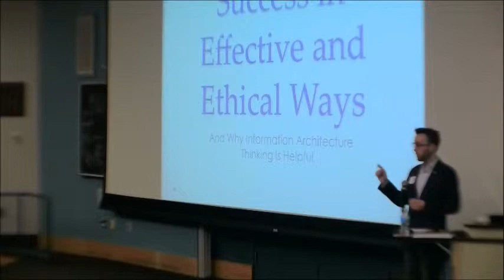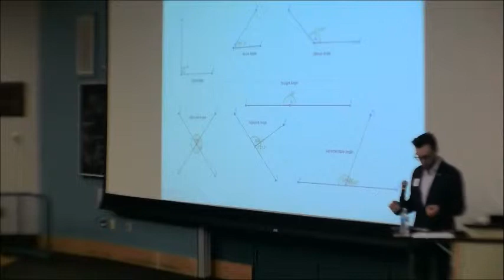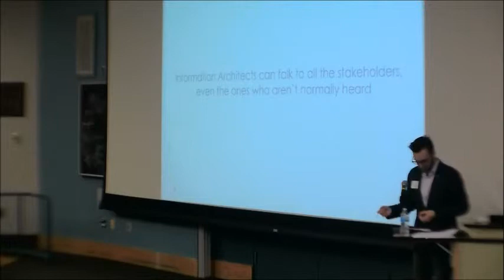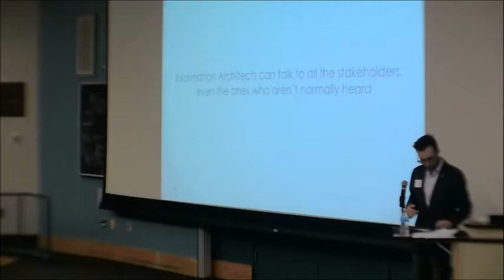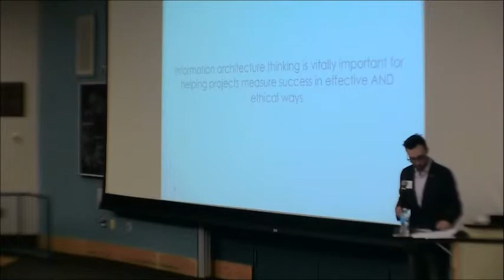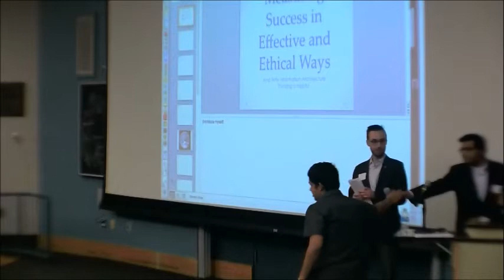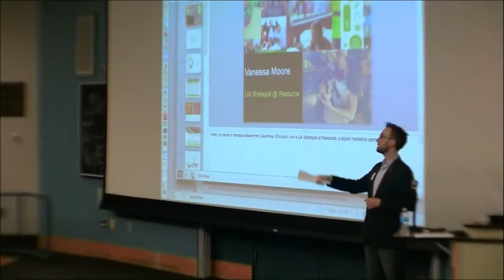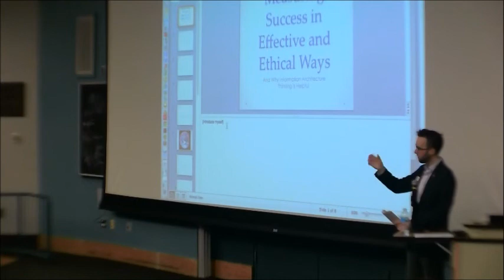Michael Beasley - Understanding the Design Problem through Understanding the Goal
An essential part of solving any design challenge is articulating the goal you want to accomplish. Unfortunately, it may be hard to make these goals measurable or to even get stakeholders to think concretely about the goals of a project. Information architects are well positioned to address to help because IA thinking calls for understanding the full context of a design problem. This talk will be about the power and pitfalls of finding measurable design goals and how this is a strong fit for the information architect role.